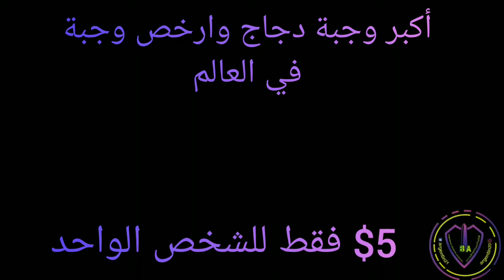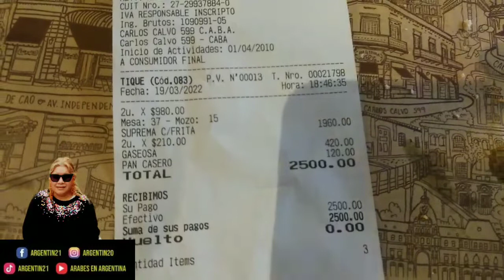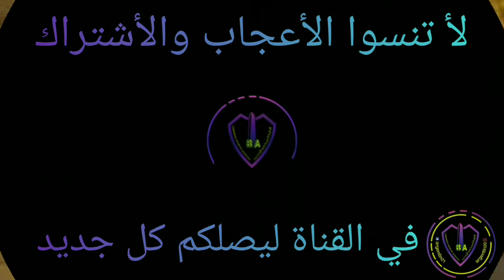اكبر وجبة دجاج وارخصها في العالم فقط 5 $ للشخص الواحد bar el Federal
comunidad árabe en Argentina
الحدائق العامة مساء الأرجنتين
Árabes en Argentina#
العاب الاطفال المجانية
Árabes en Argentina#
الأرجنتين مساء بيونيس ايريس
Árabes en Argentina#
الأرجنتين # بيونيس ايريس #
Argentina # Buenos Aires # 🇦🇷🇦🇷 الحدائق العامة في الأرجنتين # Argentina # 🇦🇷🇦🇷
الطبيعة الساحرة في الأرجنتين # Argentina # 🇦🇷

# الارجنتين

# الارجنتين_تفتح_السياحة

# سفارة_الارجنتين

# قبول_التاشيرات

# قبولات_جامعية

# دخول_الارجنتين

# حدود_الارجنتين
# بوليفيا

# بالقناة

# سفارة

# سفارة_الارجنتين

دول امريكا الجنوبية البرازيل # الأرجنتين # تشيلي # الاورجواي # البراجواي # بوليفيا # كولمبيا # البيرود # الالرواد

# الامارات
 # دبي
 # قطر
 # البحرين
 # الكويت
 # السعودية
# عمان
 # مصر
 # المغرب
 # الجزائر
# استراليا
 # كندا
# اوربا
 # فرنسا
# هولندا
# دنمارك
 # اسبانيا
 # تركيا
# المانيا
# العراق
# سوريا
# لبنان
 # الأردن
 # تونس
 # فلسطين
 # السويد
 # الدنمارك
# الولايات المتحدة الأمريكية
# البرازيل
 # تشيالي
 # ميسي
 # الاورغواي
 # الباراغواي
 # الاكوادور
# كولومبيا
 # بوليفيا
# المكسيك
# مارادونا
# شاكيرا
# الجالية_العربية _في_الأرجنتين
# الجالية
# العربية
# في
# الأرجنتين